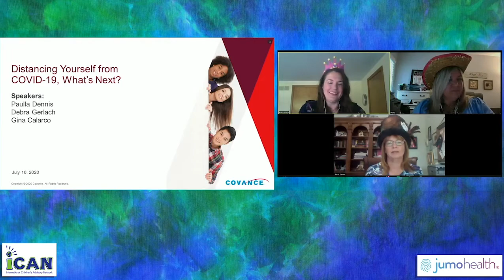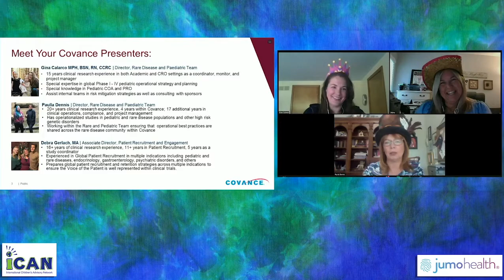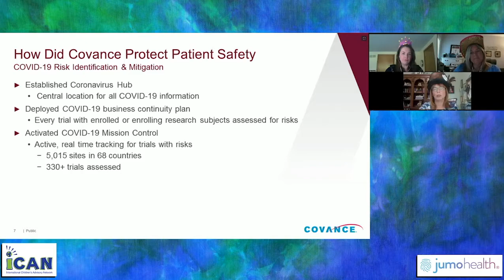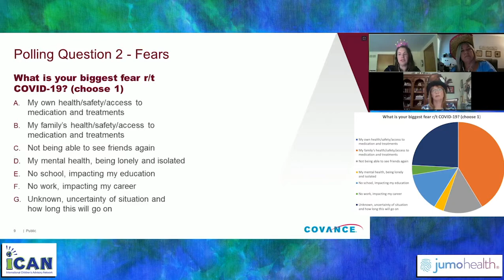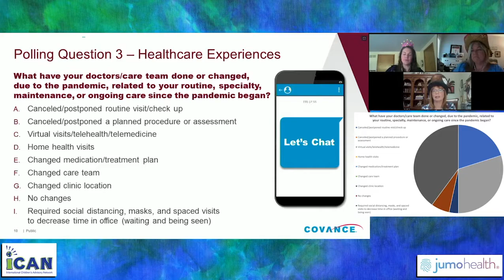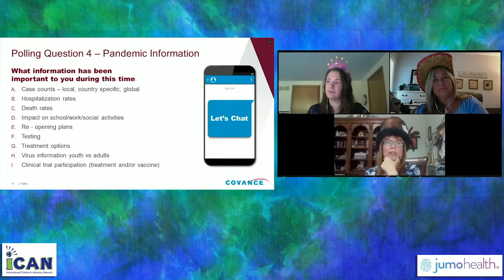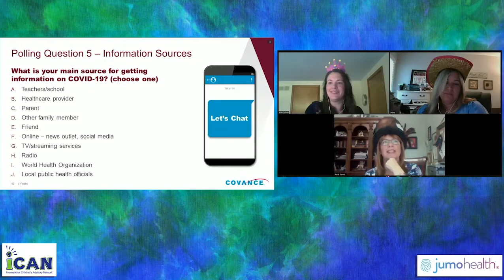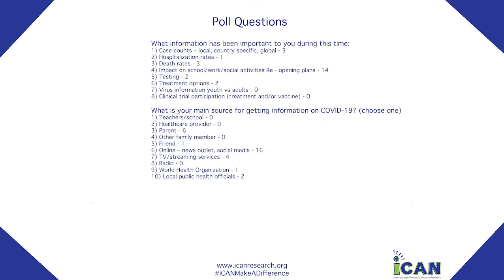Covance Workshop - Distancing Yourself from COVID-19; What’s Next? at the 2020 iCAN Summit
Day 4 of 2020 iCAN Summit
A workshop to explore youth and parent perspective related to pediatric clinical research messaging and participation during a pandemic that mandates social distancing at the 2020 iCAN Summit
Paulla Dennis, Debra Gerlach, and Gina Calarco